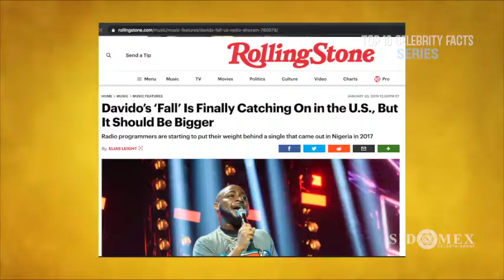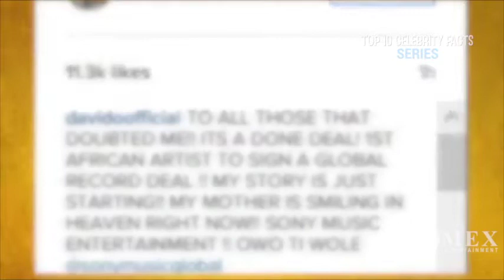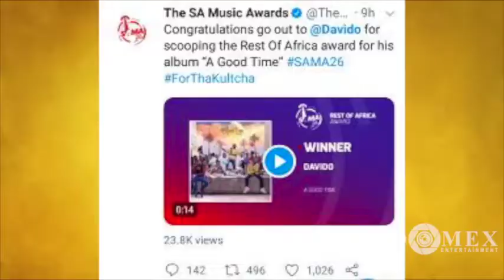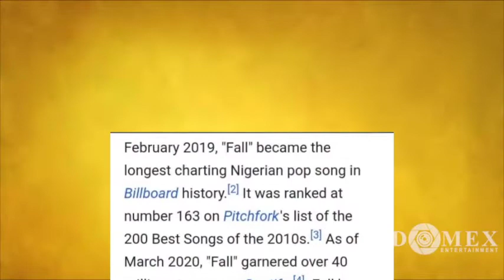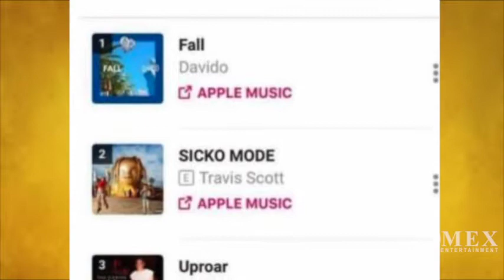DAVIDO Biography || How It All Started || Most Interesting Facts || 2011 - 2020 || A Better Time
10. Davido’s real name is David Adedeji Adeleke and he was born on 21 November 1992 in Atlanta, Georgia, USA, to Yoruba parents from Nigeria, Prince Adedeji Adeleke, a very successful businessman, and late educationist, Dr. Veronica Imade Adeleke. Dr. Vero Adeleke was a university lecturer until her death on 3 March 2003. The artist was the fifth among five children.

9. Davido attended the British International School in Victoria Island, Lagos. Though born in the US, Davido spent his formative years mostly in Nigeria as he completed his basic education in the country. At the age of 16 in 2010, he returned to the US to study Business Administration at Oakwood University, Huntsville, Alabama. The young Davido, however, was distracted by his passion for music and didn’t graduate from Oakwood. He eventually obtained an undergraduate degree from the Babcock University in Nigeria, as a compromise with his education-loving billionaire father.

8. Which brings us to Fact 8, Davido is an alumnus of Babcock University, Ilishan-Remo, Ogun State, Nigeria. Babcock University is a private institution of higher learning founded by the Seventh-Day Adventist Church. Incidentally, Seventh-Day Adventist Church are also the owners of Oakwood University, which suggests that Davido had a strong Christian background. Davido got admission to study Babcock in 2011 and graduated in June 2015.

7. Did you know that Davido’s initial music focus was on production as opposed to singing? Yes. According to the talented world-class act, when his father dropped him off at Oakwood, he also left him with $2,000. The young artist used a chunk of that money to purchase a music studio set and set about making sounds, which not surprisingly affected his studies. He quit the uni after two academic years according to an interview he granted to Rolling Stone in April 2019.

6. Davido lost his mother's mum when he was only 10 years old before his 11th birthday. While the death of a parent is a very painful experience for most normal people, losing a beloved mum as a young child is even more difficult. Davido appeared to have been very close to his late lecturer mum and have at various times, talked about how he believes his mum was the one looking out for him and how he misses her.

5. This brings us to a very important Fact about the multi-award international artist; Davido was among the first Nigerian artists to be signed to Sony Music Global (SMG). The artist announced the deal on Twitter on 21 January 2016, writing, “My story is just starting.” At the time the only other Nigerian musician to have secured a global deal with SMG before Davido was a Nigerian-German artist, Nneka, who signed with SMG in 2005. The deal was expected to help Davido break into the American and European markets.

4. 2011 was a very significant year for Davido for several reasons. This was not only the year he reached a compromise with his father that allowed him to combine his education and music career, but it was also the year that he released his breakout single. If you’re a fan of Davido, you probably know that we’re talking about the hit song “Dami Duro”, through which the music star announced himself as "Omo Baba Olowo" (OBO), meaning "Son of a rich man".

3. Speaking of awards, Davido is one of the most decorated Nigerian music artists in recent times.

2. The song became popular and “30 Billion” became the pop standard for wealth. Davido and his team immediately recognized they had struck gold. They branded themselves with it after Davido packed his bags and left HKN Gang to form his own music label, Davido Music Worldwide (DMW). The separation was amicable, after all, HKN is family, owned by Davido’s big brother Adewale Adeleke, aka Chairman HKN.

1. Davido has a record of first achievements to his credits thanks to his global hit song, “Fall”, which is his most successful song to date. Fall, released on 2 June 2017, has something of a chequered history as far as its success story is concerned. The song didn’t immediately pick up steam abroad but when it did, it was at full throttle.